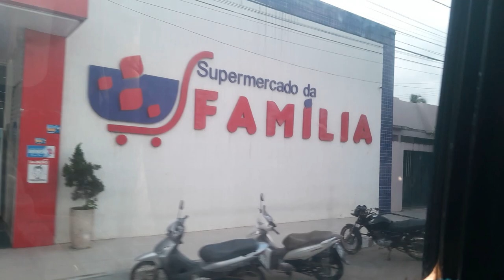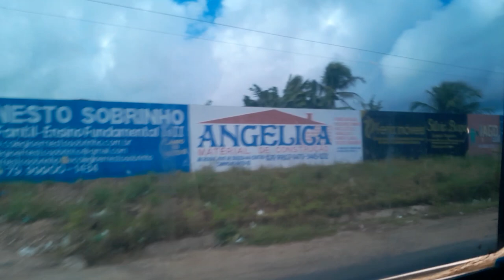Viação Coagreste/Unicoopes | de Itabaiana/SE à Lagarto/SE